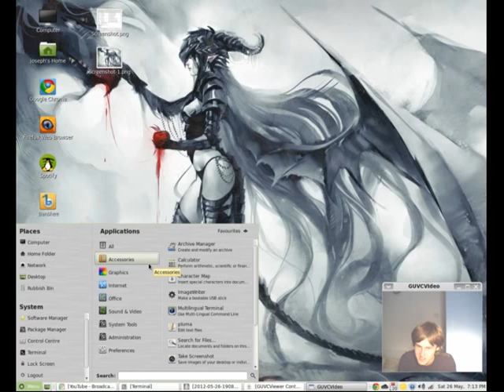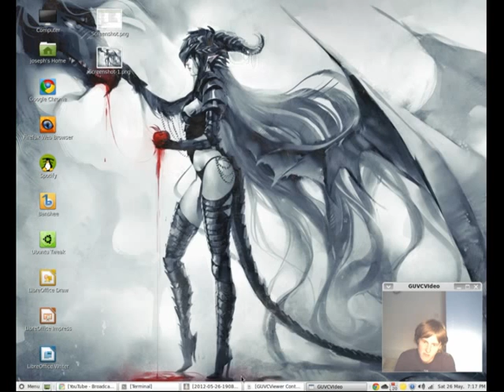why linux is better then windows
or just leave a comment  you choose? :)